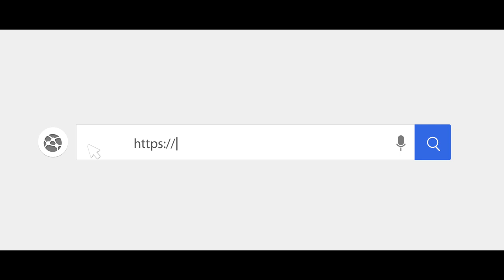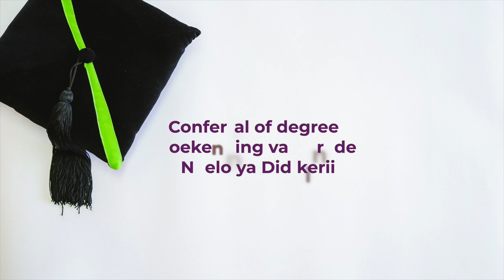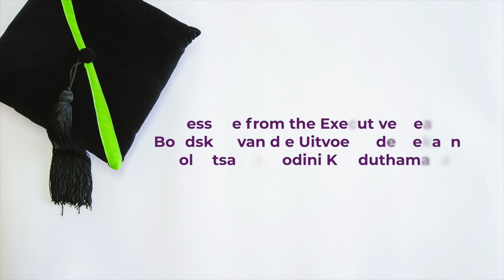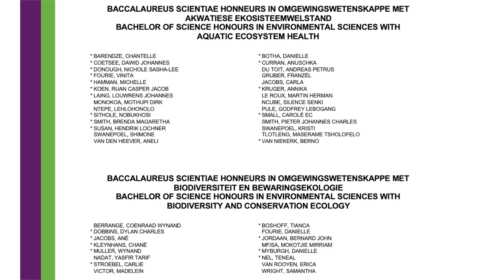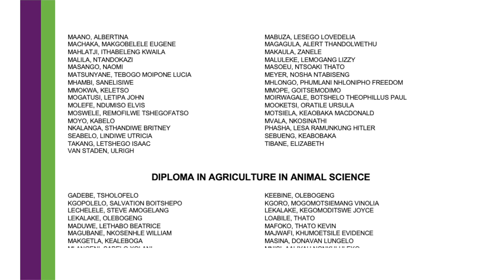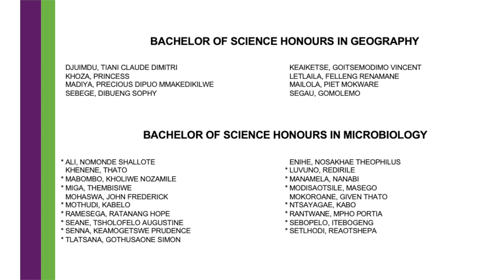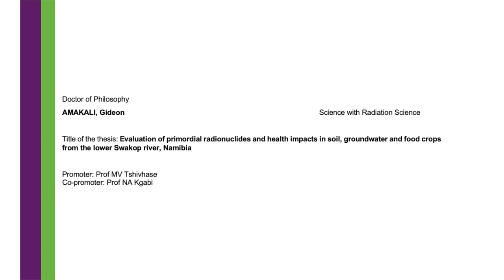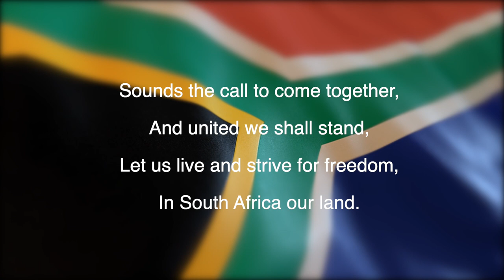Faculty of Natural and Agricultural Sciences | Virtual Diploma and Degree Ceremony | 28 May 2021